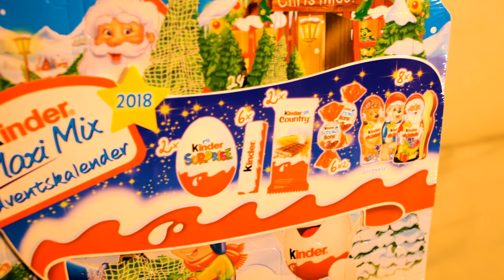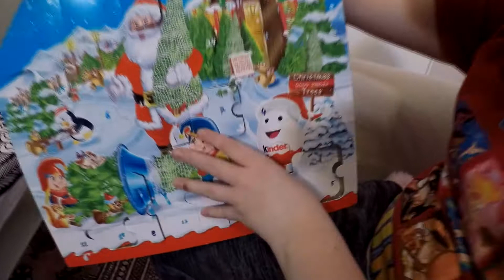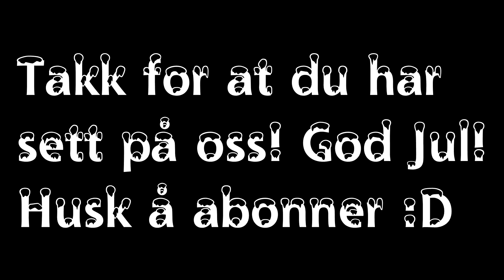Julekalenderen 20. desember luke 20/24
Da åpner vi luke nummer 20 i kalenderen, ønsker dere alle en god jul :)